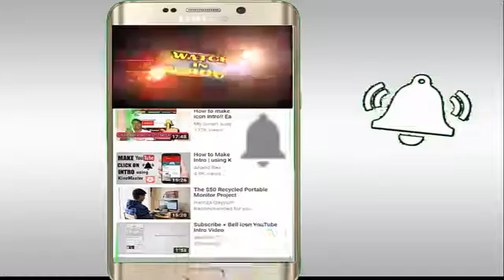Boy In Burqa in Girls Section,In Imran Khan Jalsa, Police Arrest him ,What Happens After lets watch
Imran khan ky jalsy main,Ek larka, burqa pehen kar Kis Irady sy Larkion main gush gaya,dekhiye video

The Live News PKR

Media News Company
(TheLiveNewsPK36i - urdu news)

PKR
Live News PKR
The Live News PK